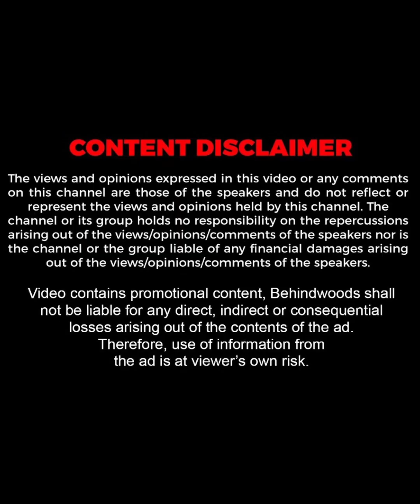"ഇവൻ Hockey ഇല്ലാത്ത നാട്ടിൽ നിന്നാണ് വരുന്നതെന്ന് കരുതി അവർ അവനെ Underestimate ചെയ്തു"😎🔥| Sreejesh